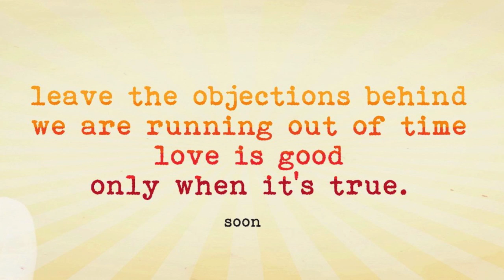Esterina - Love is good (promo)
From the upcoming Lp ''This is a Happy Story''

Lyrics: Esterina
Artwork: Marios Milky